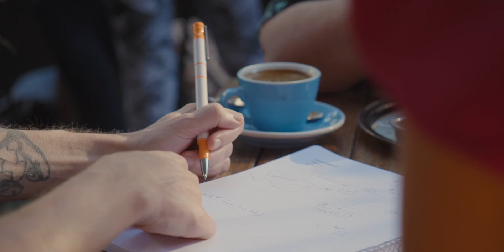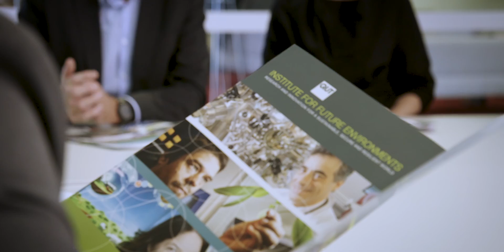QUT Smart Cities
The more people we have, the more complex our needs become. To ensure thriving urban communities, our cities need to integrate technology into infrastructure and manage assets more effectively. QUT is helping to build the Smart Cities of tomorrow, by connecting new ideas with expertise and collaborating with business, government and the community.